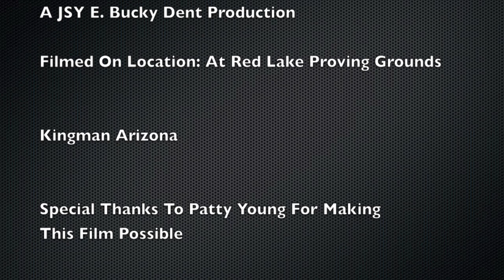Blokarts On Fire 2013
Patty Young, Scott Young, and Dean Kitchen sailing very fast on Red Lake.  Surface as smooth as asphalt paving.  Winds as high as 27 MPH.